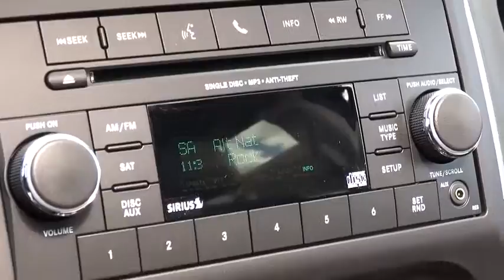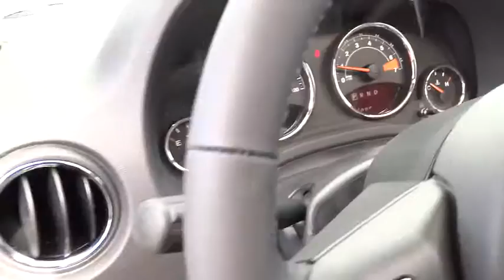2014 Jeep Compass Reno, Carson City, Northern Nevada, Sacramento, Elko ED792295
2014 Jeep Compass Latitude - Stock#: ED792295 - VIN#: 1C4NJDEB7ED792295